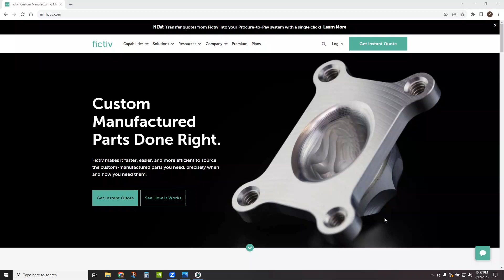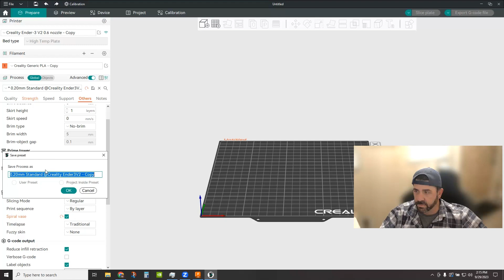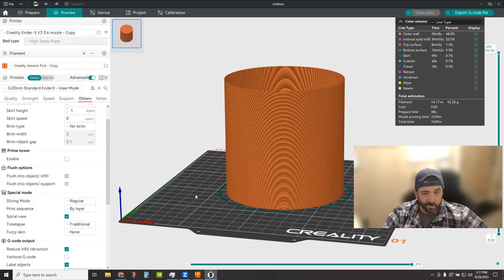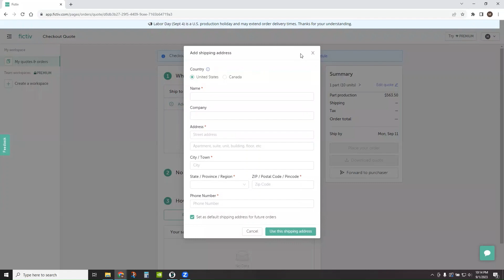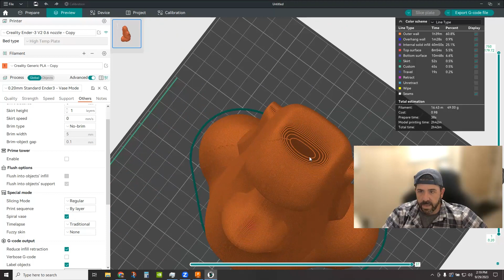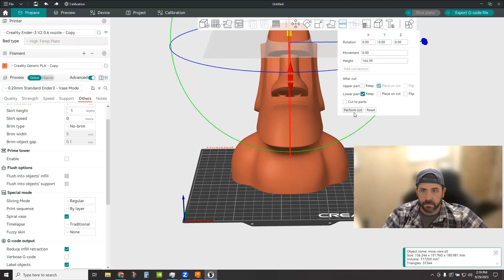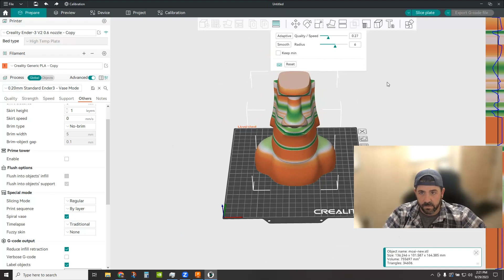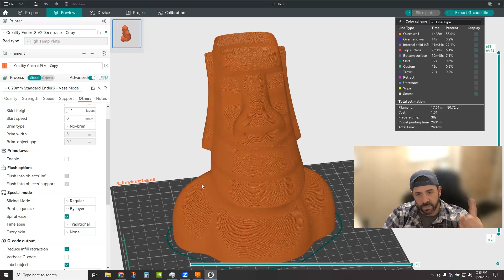Vase Mode in Orca - Where it is and how to apply Adaptive Layers on demand.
Today we're covering vase mode (spiral vase) in Orca Slicer.  How is enable it and what considerations as far as settings you need to make to ensure you get a functional print.

We'll also cover adaptive layers, how to set up your ranges and how to easily apply them to improve the quality of your prints in tricky areas.